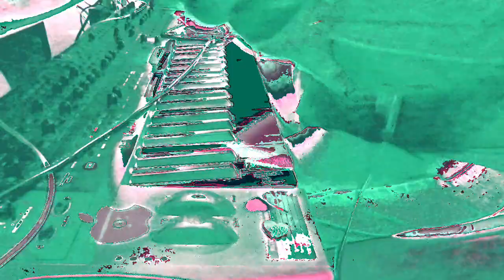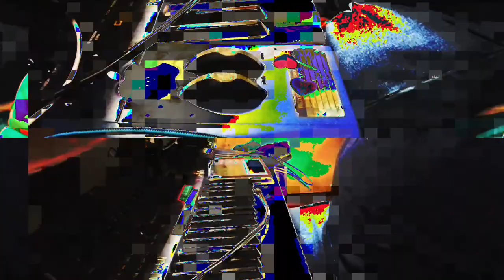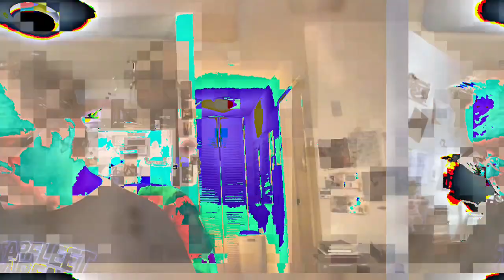[EPILEPSY WARNING] *Photosensitivity Warning* Movie 23 02 23 00h13m23s